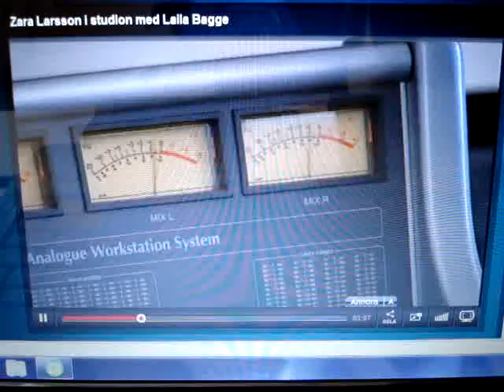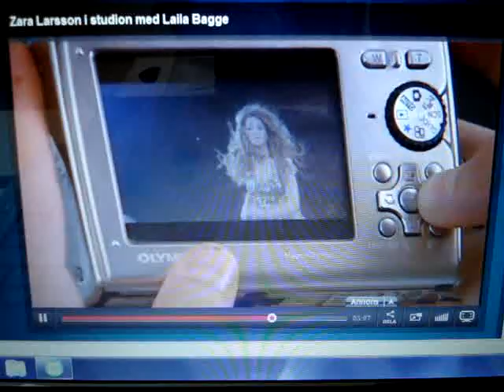Zara Larsson in the studio with Laila Bagge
Here is the whole translation of the video !

Zara and Laila Bagge must record a demo disc, before the trip to the usa.
it should be sent to key players in Hollywood, so that they will be inresserade and like to meet sara when shes there.

Laila Bagge says: Zara how do you hear the music in the headphones?

Zara Larsson says: Good

Laila Bagge says: you hear your voice good?

Zara Larsson says: mm Yes

Laila Bagge says: do you want me I'll teach you a trick, beacuse you sound a little surly
It is a trick you can learn, When you're in the studio, you just pulling back the headphones a little bit so you can hear yourself

Laila Bagge says: She has a fantastic voice, and she is sustainable. She is really doing what I say and I don't think that she has something to work on, beacuse she is so young. It could be the concentration, but I must admit that it is a suny day, and all her friends are out and swiming. while Zara sings in the studio.

Zara was recently on Beyoncé's concert in Globen, and just have to show the pictures.

Zara Larsson says: And so she came down here, and then I'm like this close to her all the time. And then she looked at me , and I started crying.

Laila Bagge says: Do you know she is in the gym every day at 8 am and training, even if she is on a tour, and she sings her songs live everytime she's training. There is where you find her every day, at the gym.

Laila Bagge says: It's that kind of artist you want to be

Zara Larsson says: Yes!

And the path begins with the meetings in the Usa, that Laila know prepares for. But then Zara has to train on the English.

Laila Bagge says: The will ofcourse ask you, whats your name and how old you are. maby the ask you if you have a pet, a question that has nothing to do with music.  They may ask what influences you have, who you think is good. So you should think about that.

Zara Larsson says: Influences?

Laila Bagge says: Influences, for example, what music and artists you like, and what you listen to. And then they would say, what kind of Influences do you have.

Zara Larsson says: Oh ok, then I know